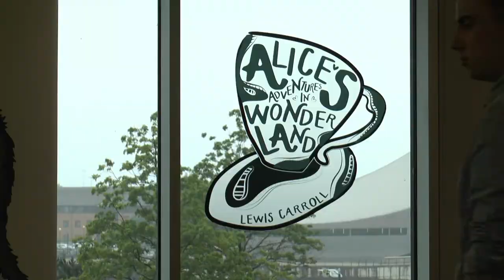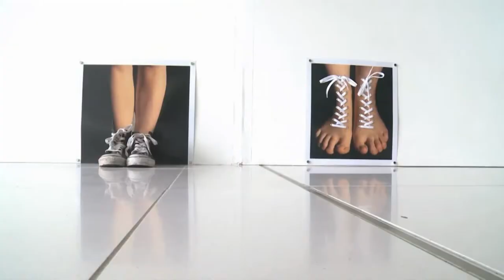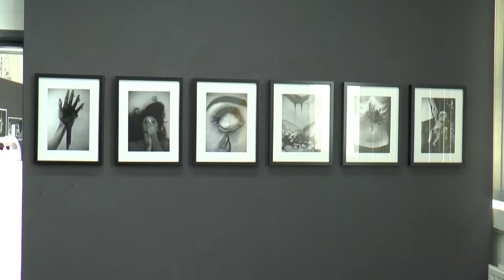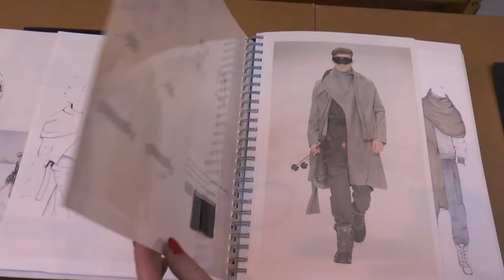Quays Create Special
Antonia Hunter and Adam Bysouth bring you the launch of the Create@Salford Festival 2015.

Director/Vision Mixer: Mike Halligan
Sound: Andres Barrios
PA: Alex Worthing
GFX: Thomas Foster
VT Playout: Ross Lees-McCowan
Floor Manager: Chelsea-May Marren
Camera Op: Rebecca Scott
Auto Cue: Kate Troy
Producer: Michaela Roy